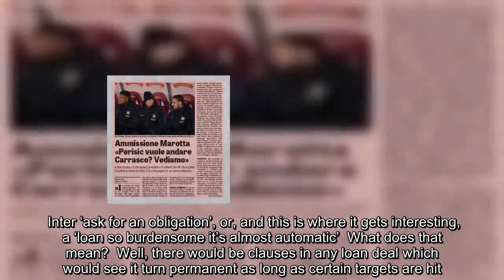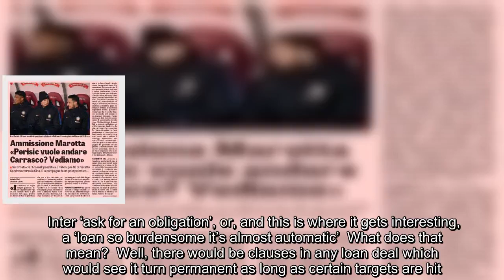'So burdensome it's almost automatic' - A maze of clauses can see Arsenal sign player - Sport Witnes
Ivan Perisic wanting to leave Inter Milan is no longer a rumour.   The club made it public over the weekend, and said they’ll try and work towards a transfer but the financial balance involved in such must be good for Inter.  That sounds very reasonable at this stage of the window.  Arsenal want a loan and don’t want a mandatory obligation clause. Gazzetta dello Sport explain the Gunners’ offer is €5m until the end of the season and then an option to make it permanent for €40m.  Inter ‘ask for an obligation’, or, and this is where it gets interesting, a ‘loan so burdensome it’s almost automatic’  What does that mean?  Well, there would be clauses in any loan deal which would see it turn permanent as long as certain targets are hit. If it’s successful it has to be something to please both parties.  From an Inter perspective that would likely be when Perisic has made an appearance, or at least a small number of them. For Arsenal it would likelier be related to things like Champions League qualification, as well as appearances.